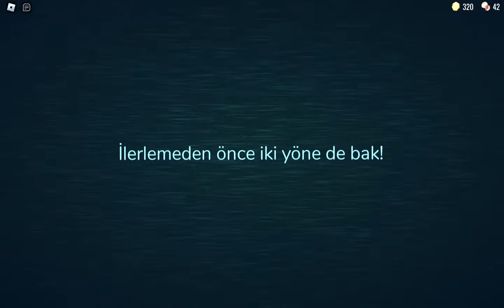Roblox Doors Bölüm 1